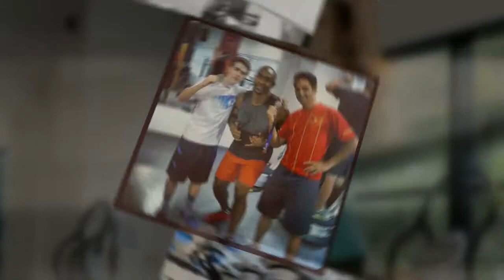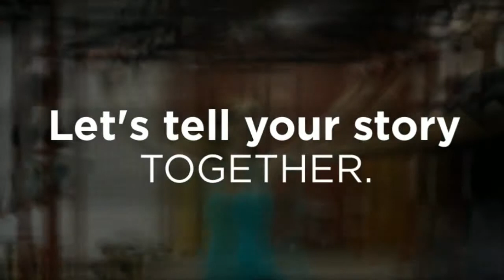This retired surgeon shares his secret to longevity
Speedy